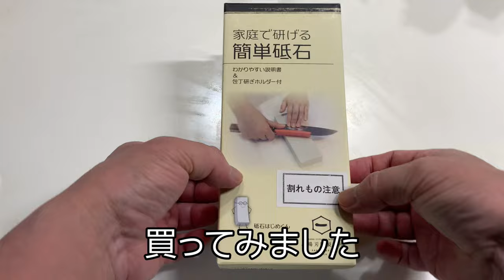家庭向け砥石で包丁を研ぎました！切れ味復活！ 研ぎます とぎすます？（BGM: なかやすみ）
包丁の切れ味が悪くなると、食材を切ろうと力を入れ過ぎてしまうので、ケガをしやすくなります。
最近、包丁の切れ味が落ちてきたので、このままではいけないなと思い、砥石を買って研いでみることにしました。
馬場刃物製作所さんの「家庭で研げる簡単砥石」を買いましたので、包丁を研いで行きます。
研ぎ具合の確認は、刃先が光を反射するかどうか、切れ味の確認は紙がスムーズに切れるかどうかで見てみました。
（※本動画の制作にあたり、販売店やメーカー等から商品の提供および対価はいただいておりません。）
0:00 包丁が切れなくなった
0:11 刃先が丸まっている
0:24 砥石を買いました
0:41 ホルダー付きです
1:18 このような砥石
1:45 砥石を水に浸ける
2:19 包丁砥ホルダー装着
2:32 砥石を濡らして研ぐ
3:26 反対側も研ぐ
5:15 包丁の切れ味の確認
5:26 砥げていなかった
6:11 研ぎ直しました
6:17 他の動画も見てね

※字幕に誤記がありました（誤「砥ぐ」→正「研ぐ」）

BGM曲名：なかやすみ
作曲：どみそみど domiSOmido
JASRAC作品コード：28251229
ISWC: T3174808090